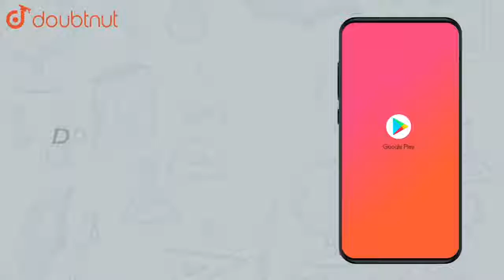కింది చర్యలో A, B, C (నిర్మాణాలు రాయండి. C_6H_5N_2Cl overset(CuN)rarrA overset(H_2O/H^+)rarrB ov...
కింది చర్యలో A, B, C (నిర్మాణాలు రాయండి. C_6H_5N_2Cl overset(CuN)rarrA overset(H_2O/H^+)rarrB overset(NH_3, delta)rarr C
Class:CLASS 12
Subject: CHEMISTRY
Chapter: MOST IMPORTANT QUESTIONS
Book:VGS PUBLICATION-BRILLIANT(TELUGU)
Board:Telangana Board

👉 Have Any Query? Ask Us.